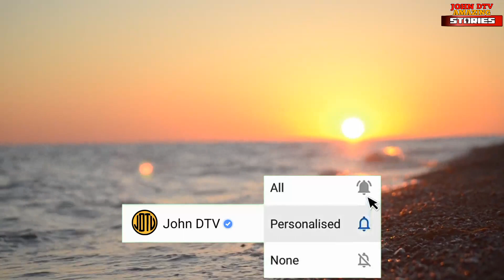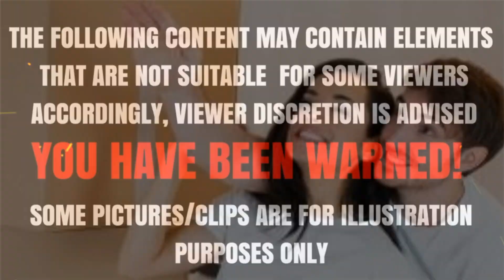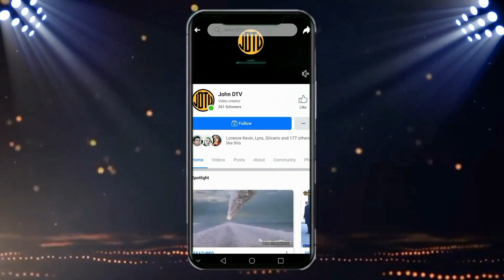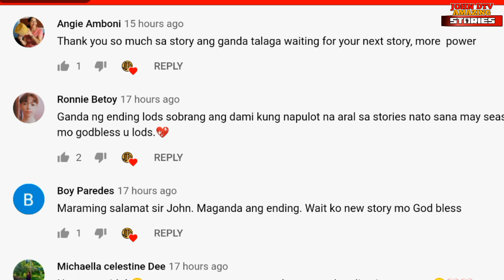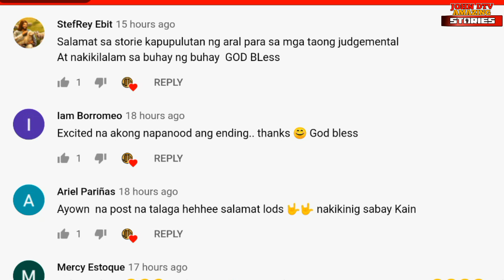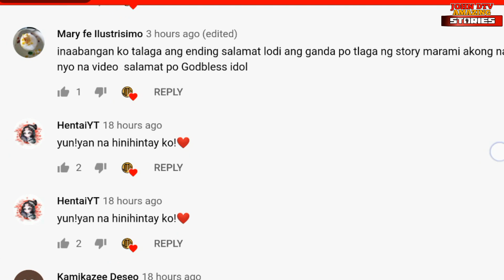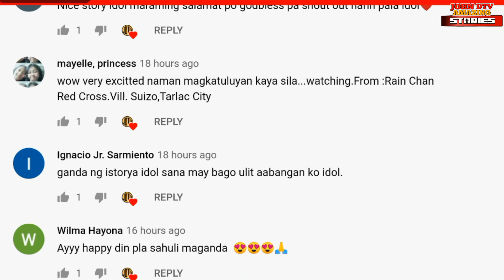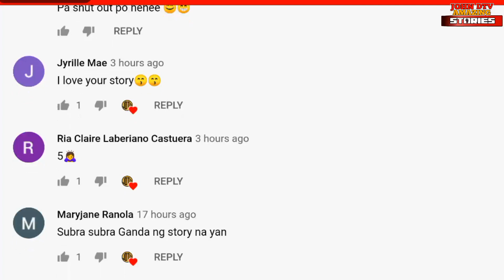MARAMING KALALAKIHANG UMAALIGID SA MISIS NYANG UBOD NG GANDA, MAAAWA KA SA SINAPIT NYA!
Walang naidudulot na maganda ang selos sa relasyon ng mga magkasintahan. Kailangan mangibabaw ang pagmamahal at tiwala dahil kung wala ito pwede kang makagawa ng masama.